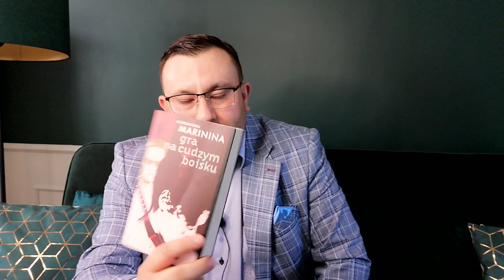Czy Czeka Nas Poważny Klin Polityczny Po Wakacjach ? Film Video Wizje Przyszłości.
Zbliża się nadzwyczajny okres w dziejach polskiej polityki. Jasnowidz odkrywa karty!